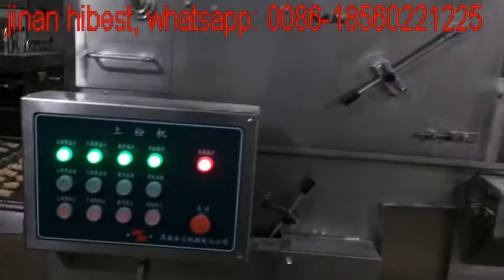high capacity chicken nugget video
chicken nugget line with with high capacity and high configuration, maximum nugget capacity reach to 1.2 ton/h or so. we can produce 200mm,300mm,400mm width belt different capacity nugget line.jinan hibest machinery co.,ltd specialized in producing burger machine ,coating machine, meat shredding machine ,meat tenderizer,meat flattener ,chicken slicer and meat strip cutter ，battering machine, breading machine ,preduster, fresh breading machine, drum preduster ,frying machine and fish meat processing machine and pet food machine etc. our our mobile: 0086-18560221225